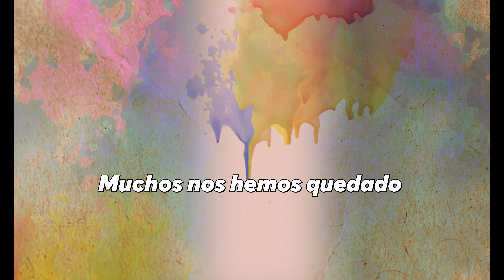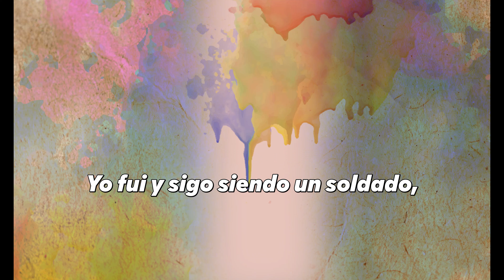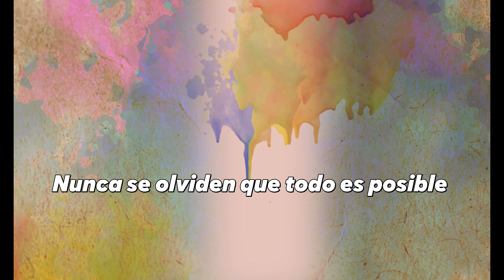Mario Alvarez Quiroga - "Feliz Navidad" / Poema "Atardecer de Diciembre"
Guitarra / Violín - Ariel Romano
Bandoneón - Pedro Galván

Poema / Texto
Mario Alvarez Quiroga

Grabado en "Algarrobo Estudio"